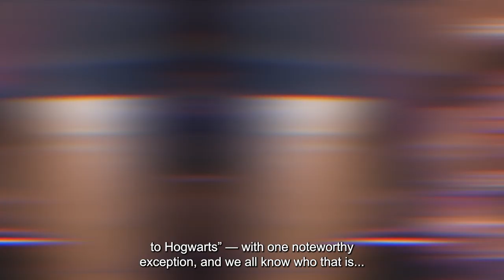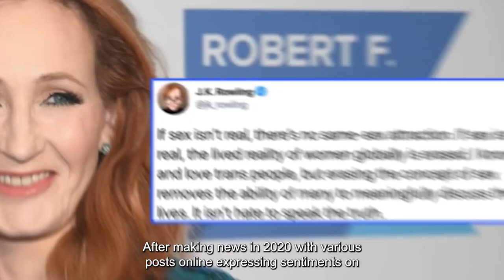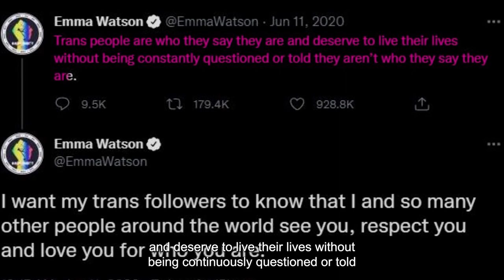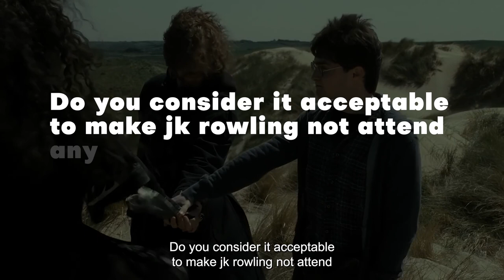Why Did JK Rowling Got Banned From The Harry Potter Reunion?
The announcement about a special show called ‘Harry Potter 20th Anniversary: Return To Hogwarts’ by HBO has got all Potterheads excited. In this special episode, the cast and crew of the movies based on Harry Potter novels will come together to celebrate the 20th anniversary of the first film in the series. However, the name of the author of the books, JK Rowling, figured nowhere among the show participants. This soon let speculation run rife on social media that Rowling was not included due to certain ‘transphobic’ comments she made a few months ago.

She was criticised for her views on the transgender community and was called a ‘trans-exclusionary radical feminist’ . The comments created a fur and even the stars of the series, Daniel Radcliffe and Emma Watson, distanced themselves from the creator of the franchise. However, she received support too from a large section of her readers who felt that her comments supported women and feminism. With the hashtag IStandWithJKRowling, her fans expressed solidarity with her after she was cancelled out of the show. “JK Rowling worked tirelessly creating the world of Harry Potter, and they’re refusing to include her in the 20 year reunion because she thinks women are women and men are men. Wow." “Notice how Emma Watson celebrates 20 years of Harry Potter and makes no mention of JK Rowling. How embarassing for Watson." Find out more about why JK Rowling is banned from the Harry Potter reunion.

Thank you for your valuable time, if you are interested into these kind of stuff, please consider subscribing to our channel and support my hard work if you enjoy watching our videos regularly.